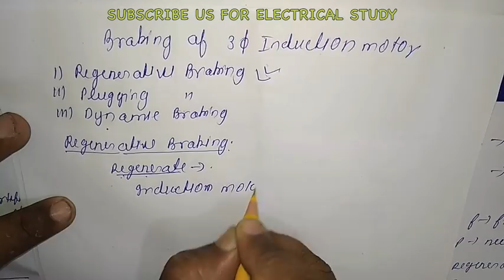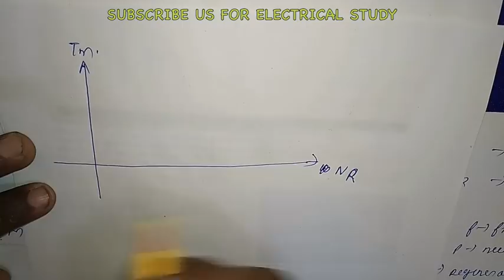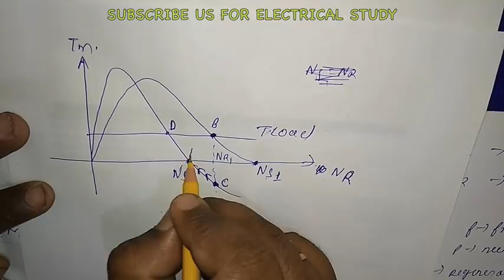Lecture 28.Regenerative Braking of 3 phase Induction Motor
Hello friends there is correction in the formula of S,the actual formula is S=(Ns-Nr)/Ns.I apologize for my mistake!
In this video we will study about the types of breaking of the three phase induction motor and we will discuss the details about regenerative braking.

Pass Your Exam Well and Help Me to get a Cup of Coffee!

The topic relevant to these are-
1.Squirrel cage induction motor.
2.Types of induction motor
3.3 phase motor
4.3 phase induction motor
5.Three phase induction motor
6.Difference between squirrel cage and slip ring
7.Slip ring induction motor diagram
8.Slip ring induction motor working principle
9. 3 phase slip ring induction motor
10.Difference between squirrel cage and slip ring induction motor
11. Difference between slip ring and squirrel cage induction motor
12.Application of slip ring induction motor,
13.Advantages of slip ring induction motor over squirrel cage
14.Working principle of slip ring induction motor
15.Slip ring induction motor torque speed characteristics
16.Function of slip ring in induction motor
17.What are slip rings and brushes used for?
18.3 phase slip ring induction motor theory
19.Slip ring induction motor working
20.Slip ring induction motor connection diagram,
21.Starter for slip ring induction motor
22.Use of slip rings
23.Slip ring motor starter wiring diagram
24.Slip ring motor starter circuit diagram
25.Resistance box for slip ring motor,
26.Three phase slip ring induction motor
27.Speed control of slip ring induction motor by rotor resistance
28.Slip ring induction motor construction
29.Wound rotor induction machine

Your financial support will help as we are a Start-Up that need money to survive,these video will keep on coming to contribute in  your education in some way even without  it as Promethions support free higher education.
₹50/₹100/₹500/₹1000
by VPA:- promethions@dbs
or through Paytm on 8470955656.

Our believe is to make the high quality education accessible to the everyone for free.